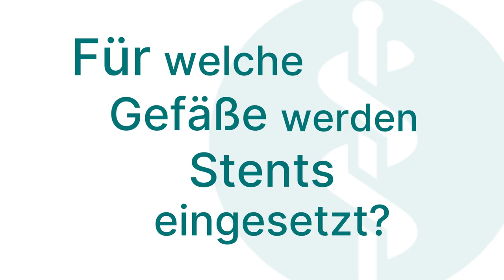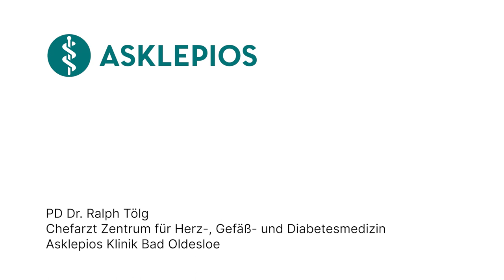Stents: 3 Fragen 3 Antworten | Asklepios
Stents werden in der Gefäßmedizin eingesetzt, um verengte oder blockierte Blutgefäße zu öffnen und offen zu halten. Sie unterstützen den Blutfluss und können bei der Behandlung von Gefäßerkrankungen wie Arteriosklerose helfen. PD Dr. Ralph Tölg, Chefarzt Zentrum für Herz-, Gefäß- und Diabetesmedizin an der Asklepios Klinik Bad Oldesloe erklärt, was Stents sind, für welche Gefäße sie eingesetzt werden und wie lange Stents im Gefäß bleiben.